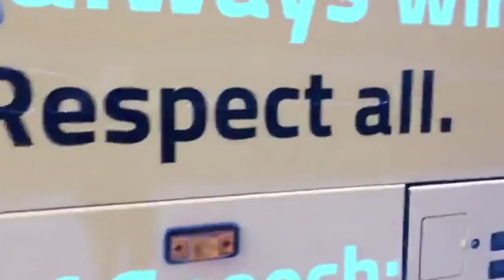Ataque al FreeSpeechBus de CitizenGO en Nueva York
Ataque al autobús naranja de CitizenGO en Nueva York, a manos de radicales LGTB.